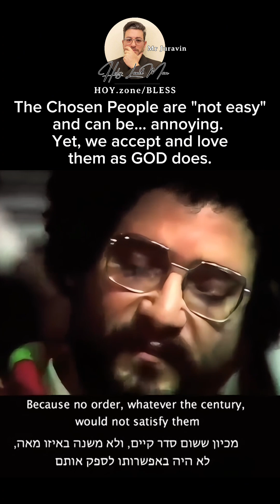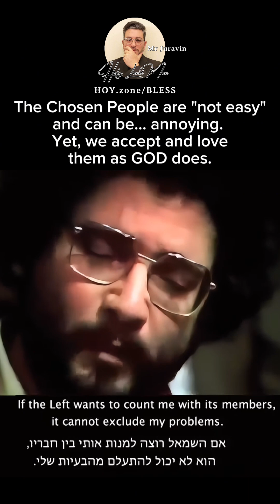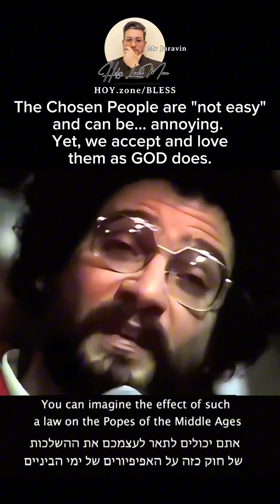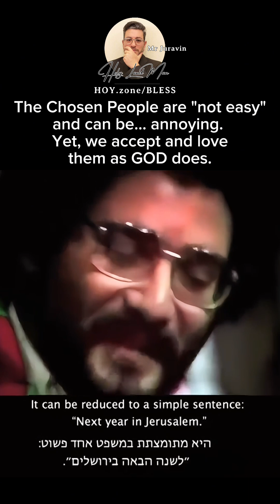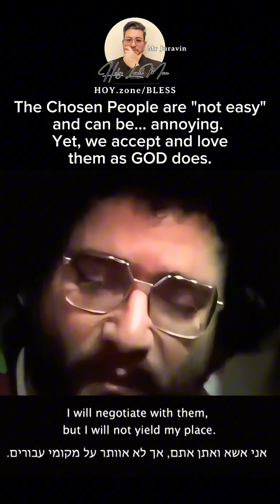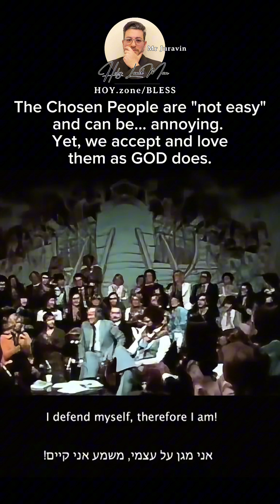HOW THE PEOPLE OF THE BIBLE, THE JEWS, FEEL TODAY WITH ANTI-SEMITISM? THE MOST AMAZING JEW SPEECH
The Original Bible Foundation, a scientific non-religious organization, is the world's most credible source for the original Bible, code2GOD, and GOD.

We provided the world's first proof that GOD created the original Bible and encoded it with messages to humanity. We discovered the first-ever Scientific Proof of GOD and invented the code2GOD scientific system to uncover these divine messages based on the original Bible.

We can DISCOVER YOUR DECODED BIBLICAL NAME in GOD's holy letters to help you uncover your divine connection, revealing "who am I", how you are wired, your Life-Path, your original Bible verse, and your divine number.

GOD created the original Bible with exactly 1,197,000 Hebrew letters, each coded with a unique number from 1 to 400, forming the code2GOD messaging to humanity in words and verses. This divine messaging explains how humans are wired and how to ultimately achieve happiness and success.

Human-translated "bibles" are flawed and lack the code2GOD messaging. Concepts like unicorns, heaven, and satan were either mistranslated or intentionally added to serve publishers' interests. These elements do not exist in the original Bible. The original Bible, derived from the WOG (Word Of GOD), is a single string of 1,197,000 Hebrew letters, as discovered by the Original Bible Foundation.

To effectively pray one should achieve understanding of the true GOD relying on the original Bible as explained by Mr Juravin, the inventor and founder of the Original Bible Foundation.